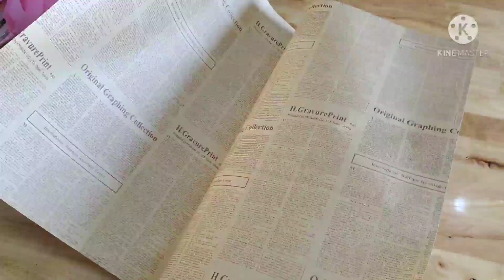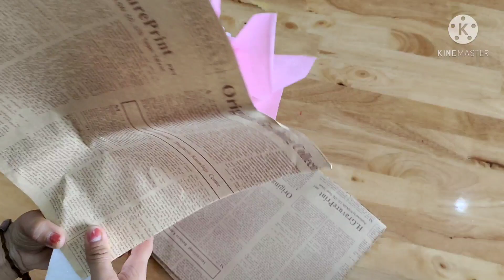How to make a big rose bouquet from money,Not folded banks, without glue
Hello everyone!!🤗
I came to share you how to make flower bouquets and DIY work.